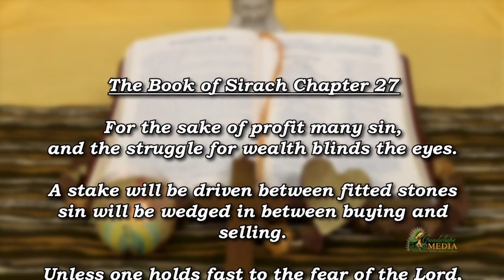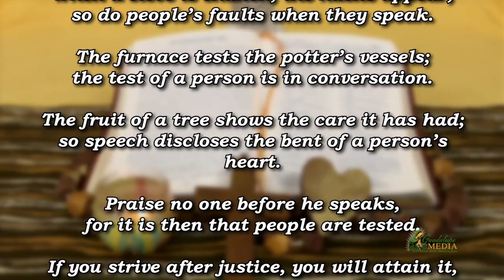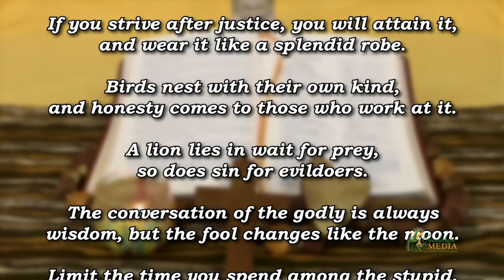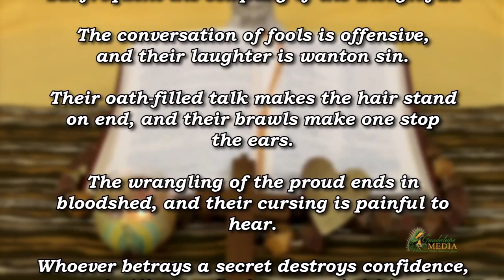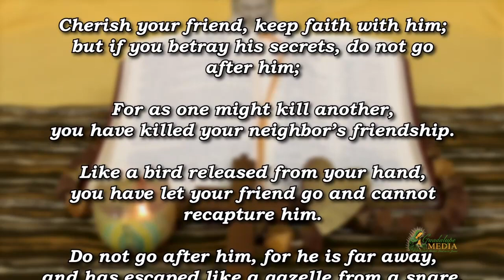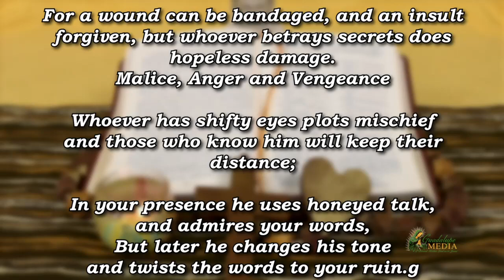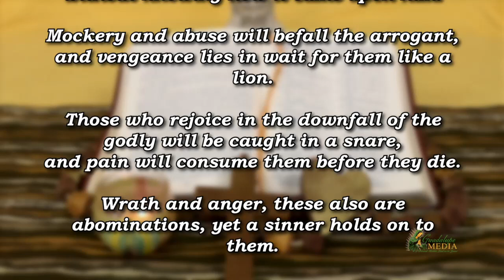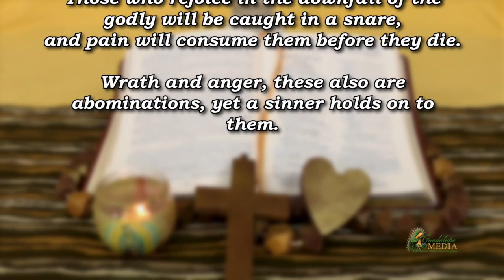Be Still My Soul - The Book of Sirach Chapter 27